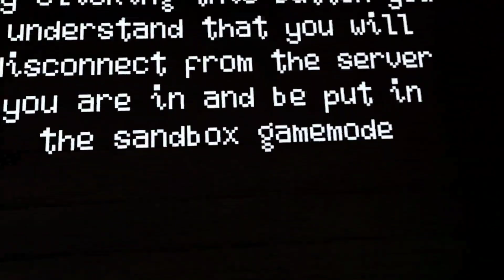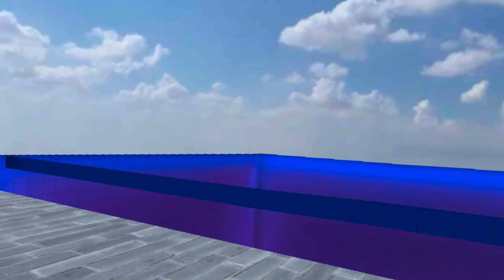capuchin sandbox mode!